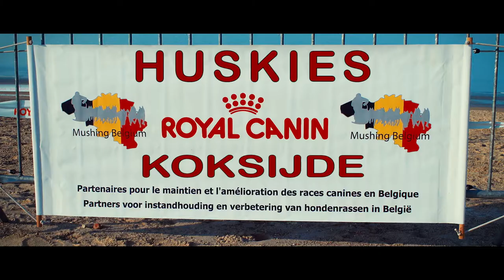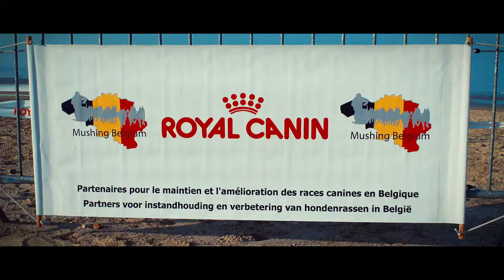Huskies - Koksijde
Mushing day in Koksijde, Belgium. Huskies and dogs all around.
Sony FS5, Resolve. Music under CC 3.0